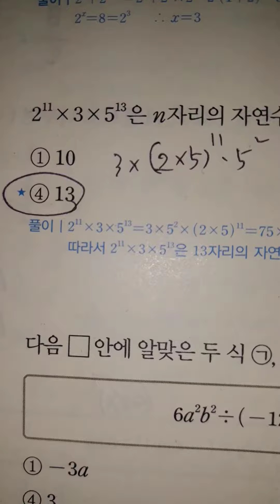컵라면수학 중2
n자리 자연수 구하는 문제. 단골 고객